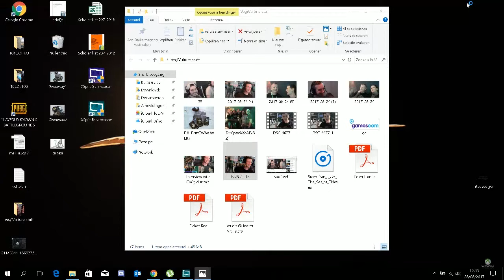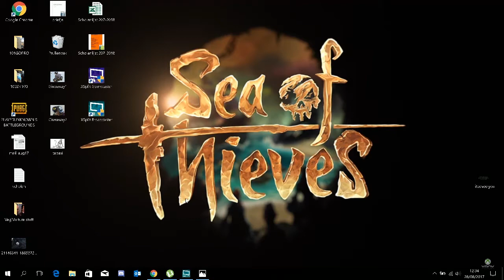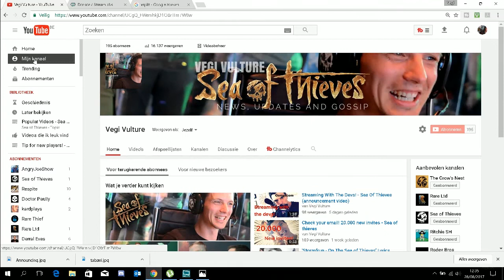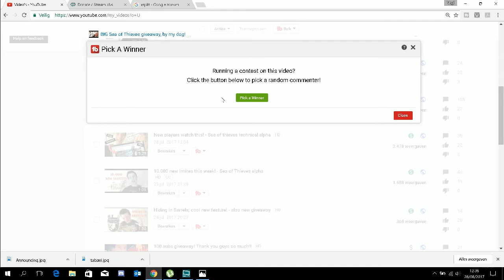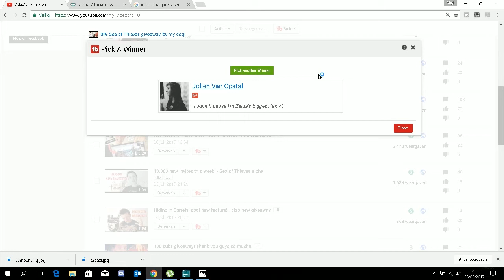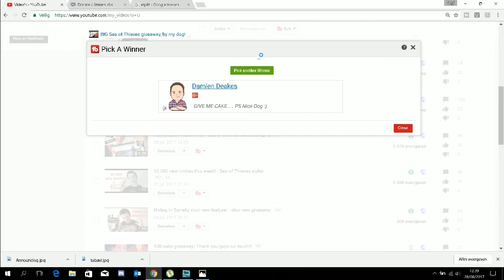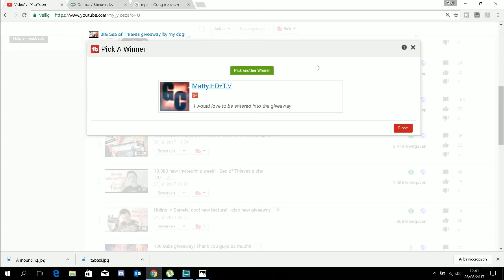Picking 3 winners! - Announcing new giveaway